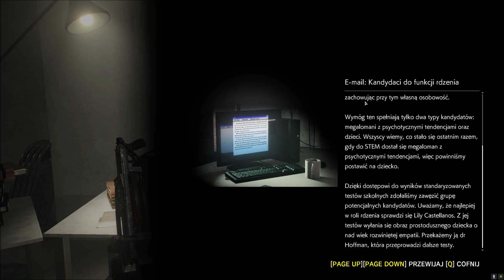The Evil Within 2 - 4(G) Kobieta piła!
Hej Ludziska! Co jest? ZAPRASZAM! Kurde Mać! Ale już biegusiem do oglądania kolejnego, wspaniałego odcinka z powyższego tytułu. A odcinek to niebagatelny bo i gra w istocie jest niebagatelna. Tak dobrze jak tutaj to ja się nawet w The Callisto nie bawię :D Słowem, Castelanos ubieraj gacie, broń do kabury i idziemy w bój! :D